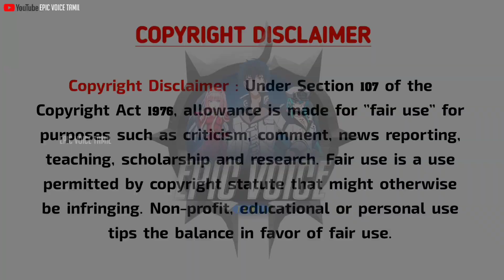Dumb Kid Gets A Legendary Sword பகுதி-10 | Story Explain Tamil | Epic voice Tamil | Anime Tamil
Tags //
ゼロツーが大好き 💘
If you would like to remove any movie clips i have usedin this video send a E-mail and your clips will be removed immediately. We have invested more time and hard work to raise this channel. I'm happy to provide revenue to you.